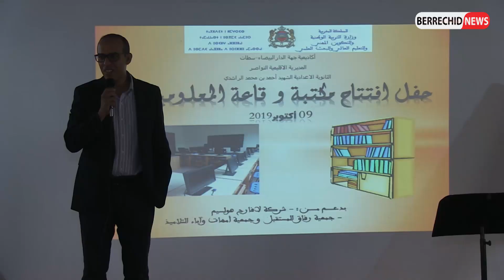إفتتاح مشروع تجهيز قاعة الاعلاميات والمكتبة المدعم من طرف شركة لفارج هولسيم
ربورطاج : إفتتاح مشروع تجهيز قاعة الاعلاميات والمكتبة المدعم من طرف شركة لفارج هولسيم